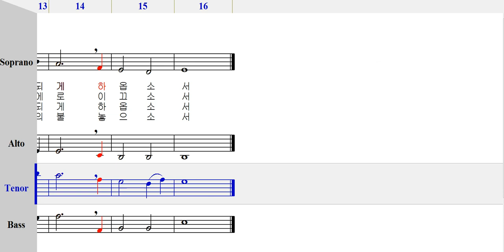테너 - 143 진리의 성령 [ 가톨릭성가 4부 파트연습 ]